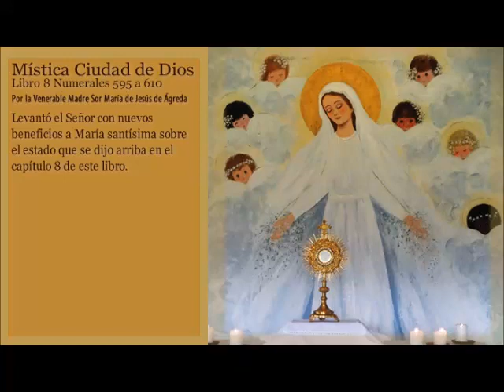Mística Ciudad de Dios. María Santísima llevada al cielo empíreo cada Domingo. L8N595a610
Mística Ciudad de Dios. Escrito por la Venerable Sor María de Jesús de Ágreda. Libro 8. Numerales 595 a 610:  Levantó el Señor con nuevos beneficios a María santísima sobre el estado que se dijo arriba en el capítulo 8 de este libro.